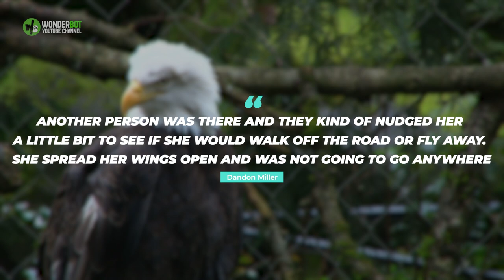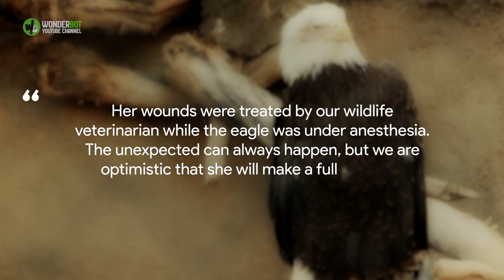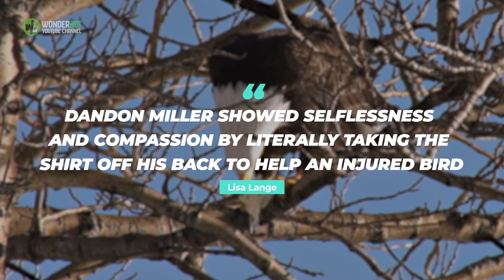Man rescues injured bald eagle trapped in the middle of a busy highway